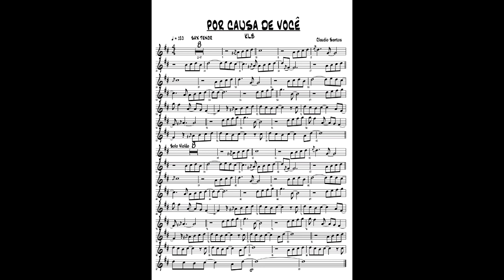Partitura Por Causa de Você (KLB) Sax Tenor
PDF com playback 15.00 no pix